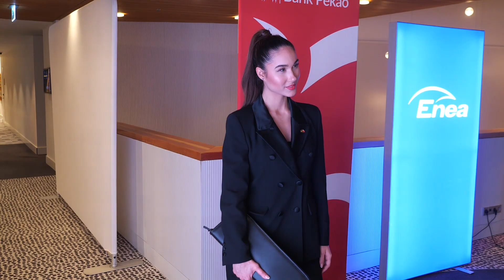Jak dba o siebie Ida Nowakowska? "Nie jestem jakaś nienormalna"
Jak dba o siebie Ida Nowakowska? "Nie jestem jakaś nienormalna". Więcej w naszym materiale wideo.